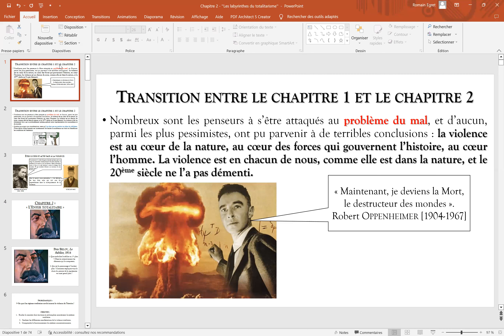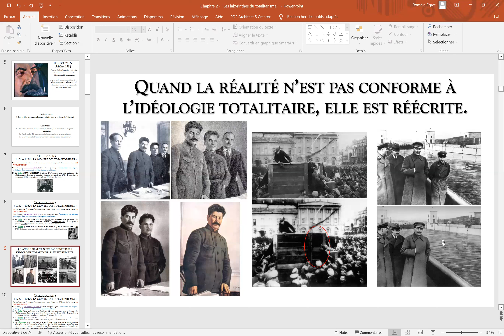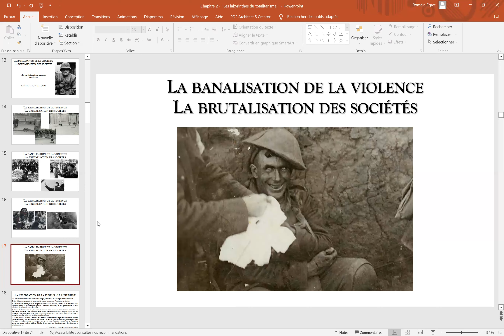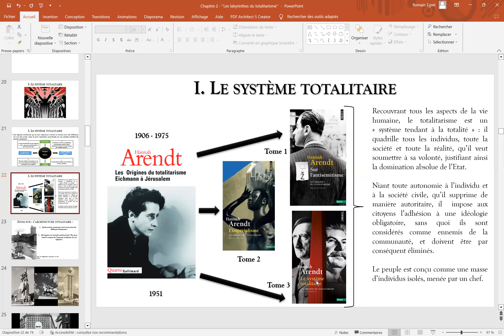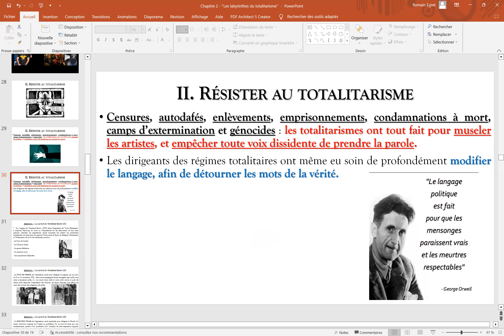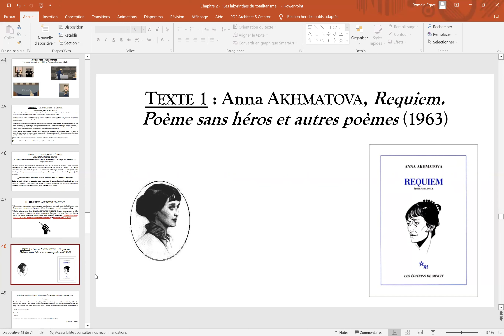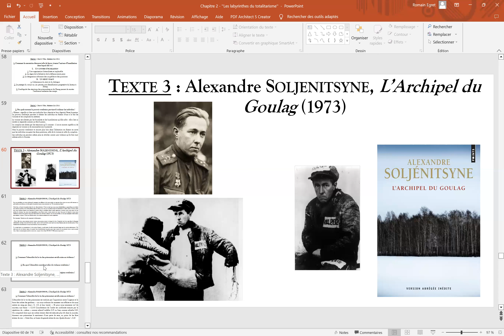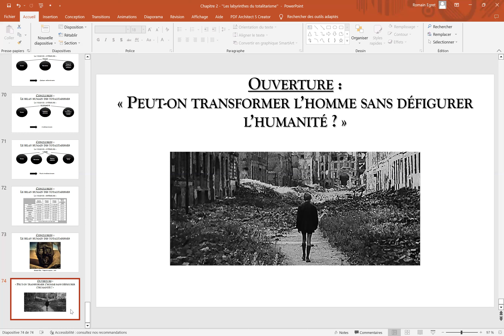[THLP] - Chapitre 2 : "L'Enfer totalitaire" (Semestre 2 - Thème1)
Chères élèves,

Voici, comme promis, la vidéo consacrée au chapitre 2 ("L'Enfer totalitaire") du semestre 2 (Thème 1 : "Histoire et violence"), qui est destinée à accompagner votre lecture du polycopié.

Bon courage !